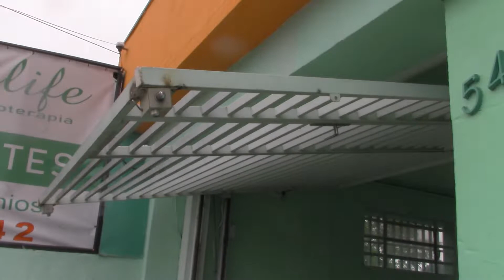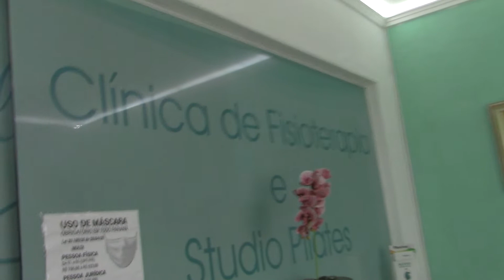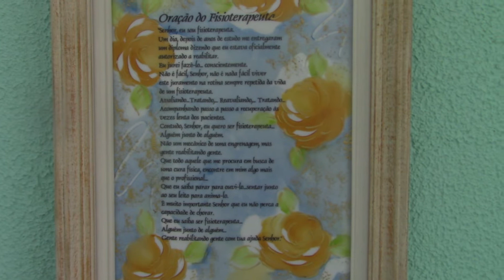Uma boa clínica de fisioterapia MVI 1365